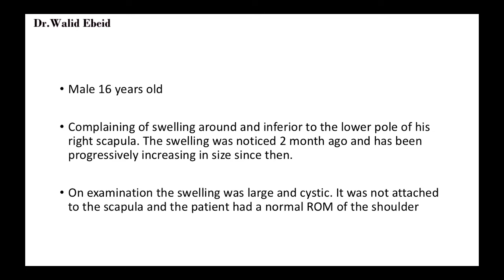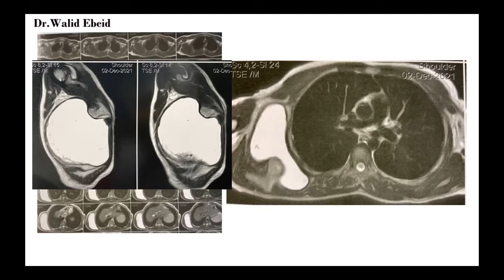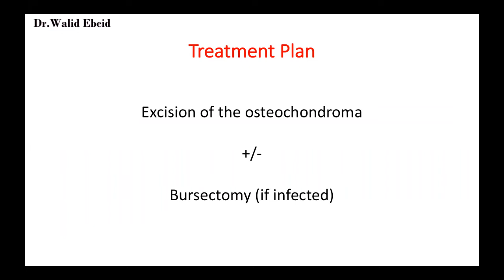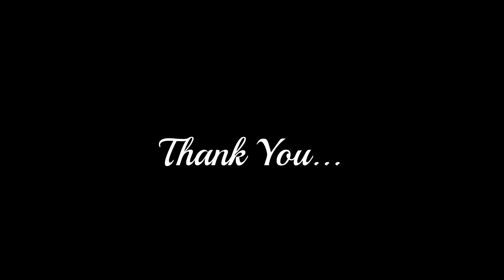Lecture_6) | Practical surgery “Osteochondroma Scapula” 📝🩺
"Orthopaedic Oncology Clinic" عيادة أورام العظام